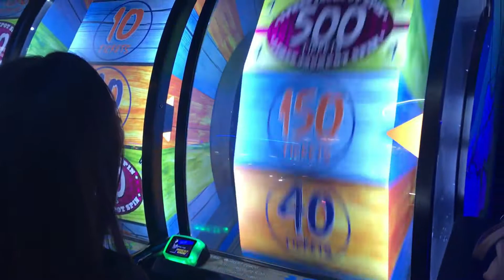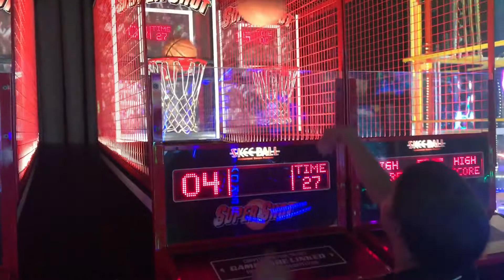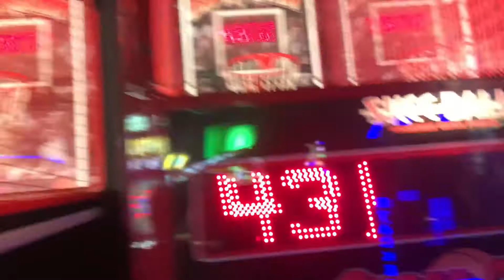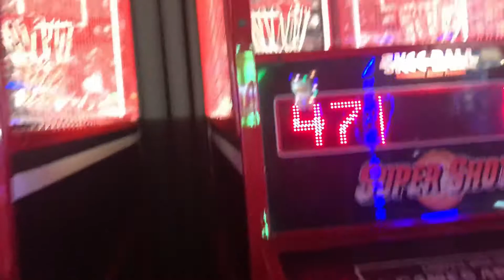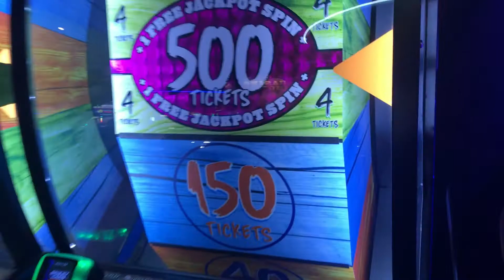Mi novia se GANO el JACKPOT !!! Mi Primer Vlog #1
A todos los Subs mios que me apoyan los amos
pronto tengo mi play 3 para meterle